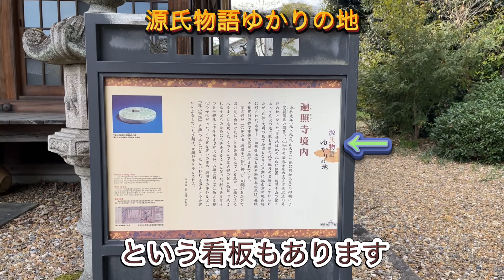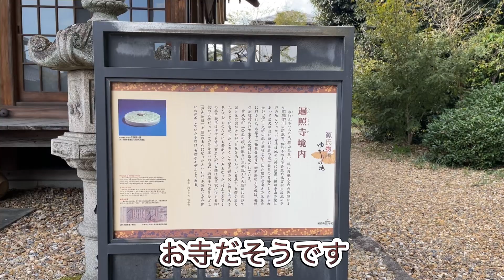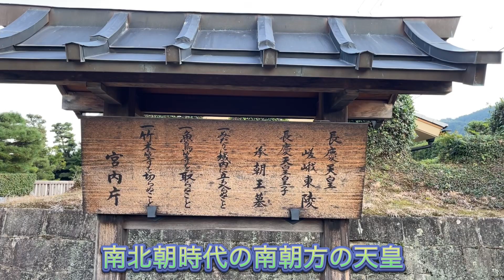安倍晴明の足跡を訪ねる〜第四回☆嵯峨墓所編〜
安倍晴明の足跡を訪ねるシリーズの最終回。ついに安倍晴明のお墓を訪ねます。そこは意外な場所でした、、、